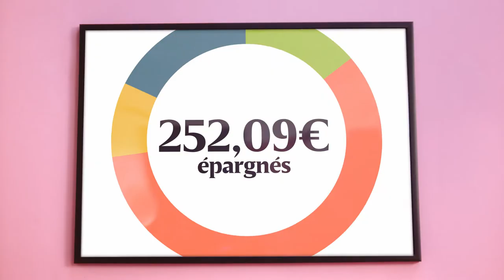Combien une personne seule peut-elle épargner avec SuperPlus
Rencontrez Marie ! Marie est membre SuperPlus depuis 9 mois et a déjà épargné 250€!
Voulez-vous savoir comment elle a fait ? Découvrez-le sur notre site web